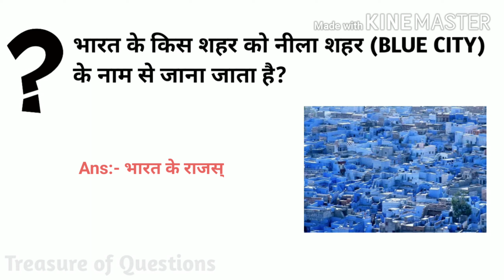भारत के किस शहर को नीला शहर के नाम से जाना जाता है/bharat ke kis shahar ko nila shahar kaha jata hai